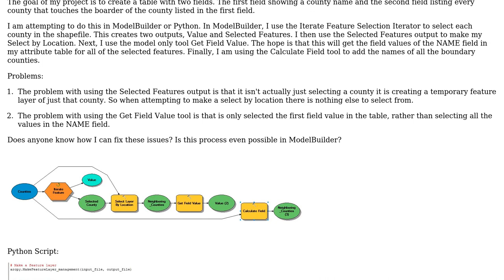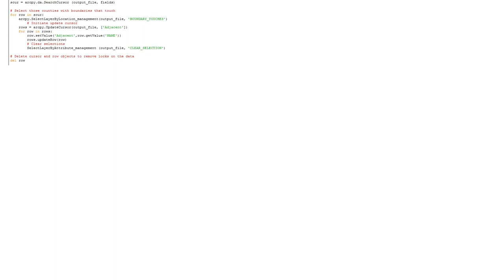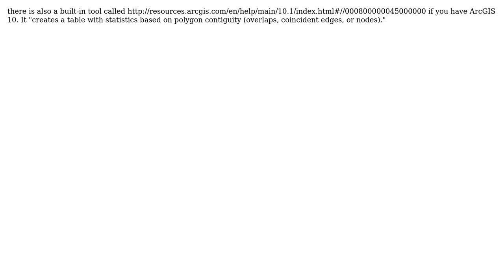Iterate through each county in a shapefile, select the county and make a second selection by...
GIS: Iterate through each county in a shapefile, select the county and make a second selection by location - modelbuilder

With thanks & praise to God, and with thanks to the many people who have made this project possible! | Content (except music & images) licensed under CC BY-SA | Music | Images & others | With thanks to user radouxju user dklassen user bailey and the Stack Exchange Network Trademarks are property of their respective owners. You are responsible for your own actions.